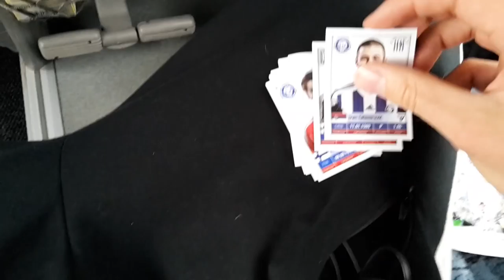Seuraa Raitaa, osa 3: Tien päällä